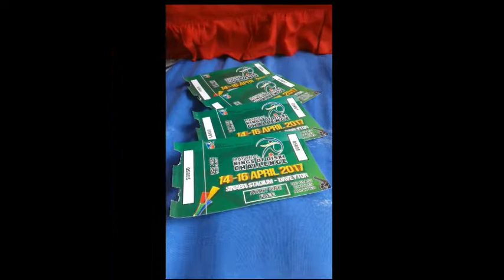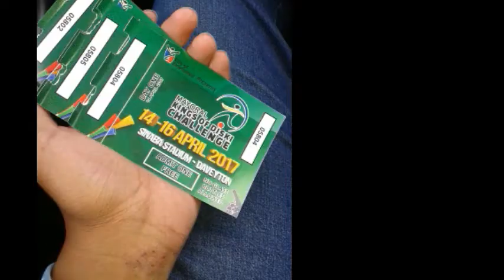2017 Mayoral Kings of Diski Challenge(Mzwandile Masina):Day1-Daveyton Arsenal Vs Ruby FC.KasiFlavour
2017 Mayoral Kings of Diski Challenge ( Executive mayor of Ekurhuleni, Clr Mzwandile Masina) : Daveyton Arsenal FC Vs Ruby FC (Ama Gupta) at Sinaba Stadium in Daveyton . Sport, Recreation,